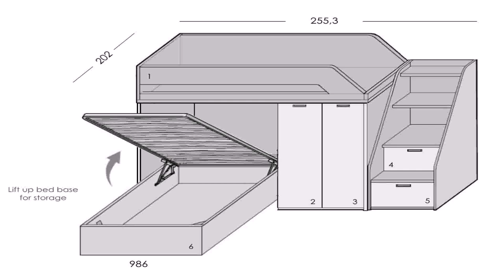Loft Bed With Storage Steps And Desk (see description)